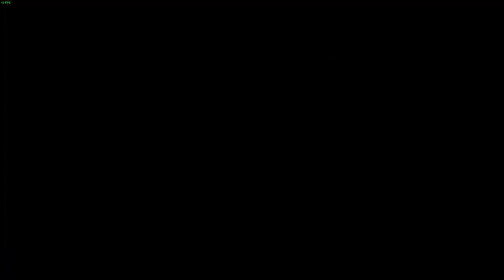【老頭】征服宇宙~~ P12 瘟疫傳說:無罪 A Plague Tale: Innocence